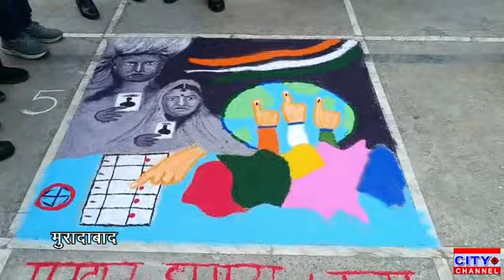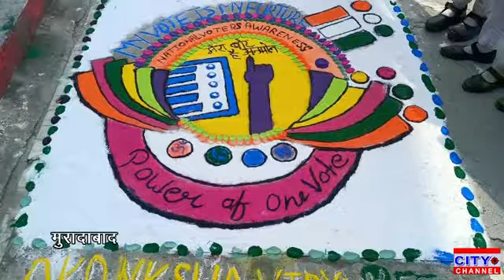मुरादाबाद में मतदाता जागरूकता अभियान के अंतर्गत जनपद स्तरीय प्रतियोगिता डीएम ने पहुंचकर दिए संदेश